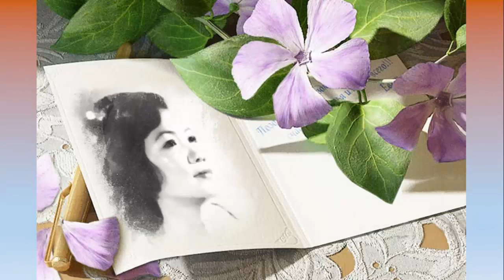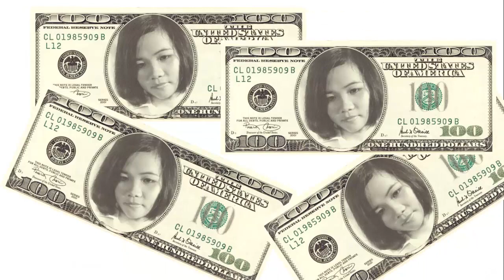Một thời để nhớ Nhạc hoà tấu Hương xưa Hình ảnh: Oanh Trần- slideshow DuyHân